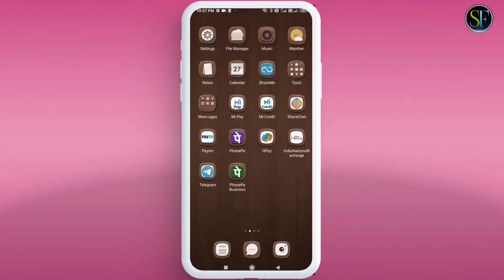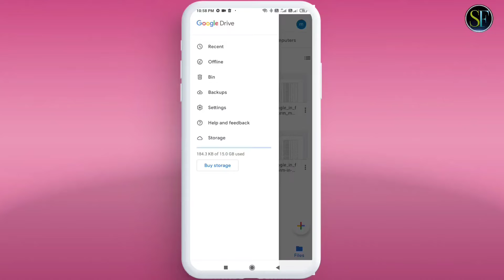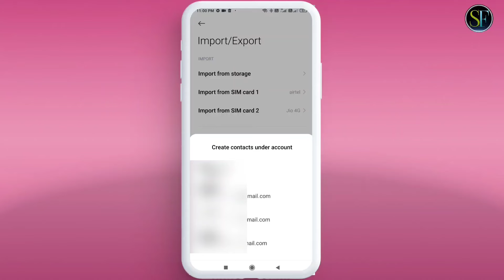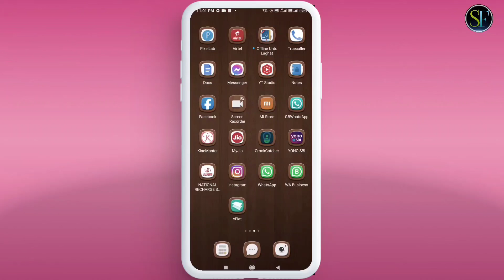How to Save Contacts Number in Google Drive | Move Contacts to Google Account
How To Save Contacts Number In Google Drive🔥🔥Save Contacts To Google Account

Doston Is video Me Maine Apko Bataya He Ki Aap apne contect numbers ka backup apni google drive or gmail id par kis tarah se le sakte hain.

How to save contacts in google drive
How to add contacts in gmail
move contacts to google account
Import contacts from gmail to phone
Import contacts from android to gmail account
How to save phonebook contacts to drive